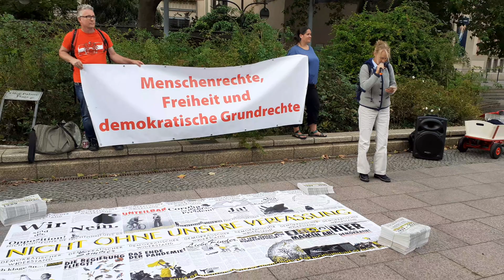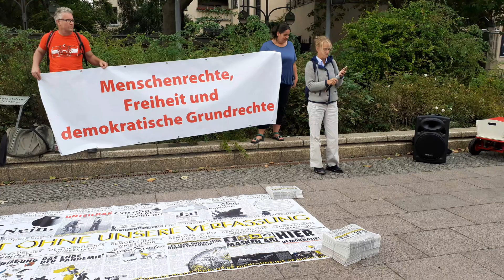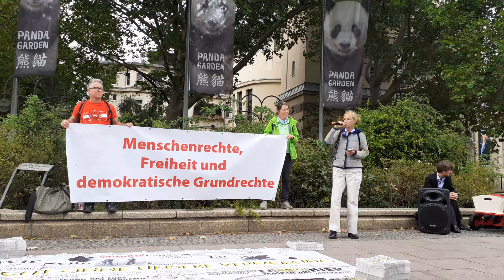27.08., Alexandra Motschmann, Teil1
"Willommen EU-Außenminister"
Versammlung am Olof-Palme-Platz vom Demokratischen Widerstand (nichtohneuns.de), Freedom Parade und Querdenken.